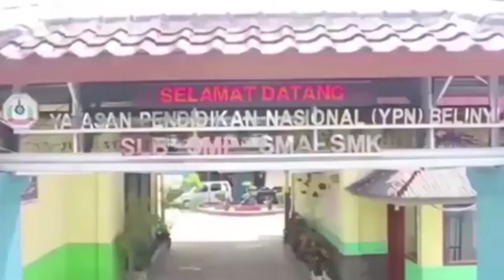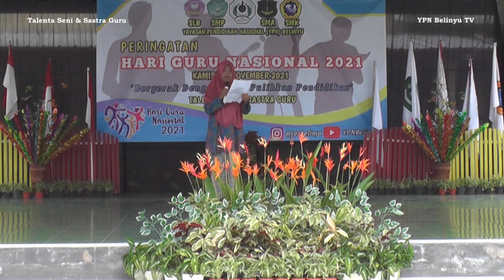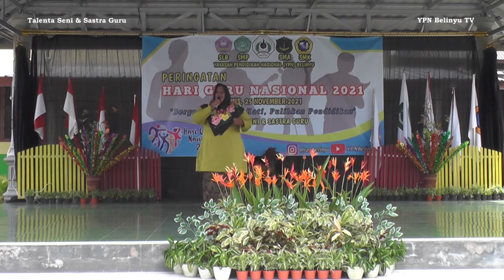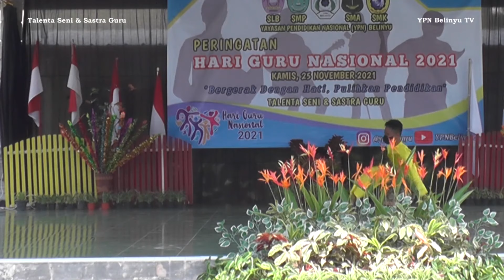Peringatan Hari Guru Nasional 2021 YPN Belinyu - Talenta Seni & Sastra Guru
Video ini menayangkan Peringatan Hari Guru 2021 yang dilaksanakan di YPN Belinyu, Kamis, 25 November 2021. Kegiatan yang dilaksanakan berupa Lomba Menyanyikan Lagu Mars YPN antar Peserta Didik dan Talenta Seni & Sastra Guru dan Pegawai YPN Belinyu. Unjuk talenta yang ditampilkan antara lain berpuisi, bernyanyi, menari, sholawat. Kegiatan dilaksanakan dengan menerapkan pemeriksaan suhu, memakai masker, dan undangan terbatas untuk guru dan pegawai, Pengurus OSIS, dan Perwakilan Kelas.
Sebagai Juri adalah:
- Ibu Haspani, S.Pd (Alumni SMA YPN, pernah menjadi Guru dan Kepala SMP Negeri 1 Belinyu, sekarang Pengawas Pendidikan Kabupaten Bangka).
- Bapak Meijiyansyah, S.Pd (Alumni SMP & SMK YPN, beasiswa Pemkab Bangka di UPI Bandung Jurusan Seni Tari, sekarang Guru dan Praktisi Seni).
- Anjani Pribadi (Alumni SMP & SMK YPN, Runner Up I Bujang Miak Bangka, Bujang Intelijensia, Duta Wisata Bangka Belitung, sekarang mahasiswa ISI Yogyakarta).